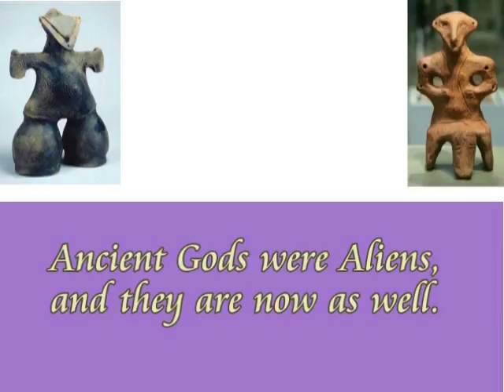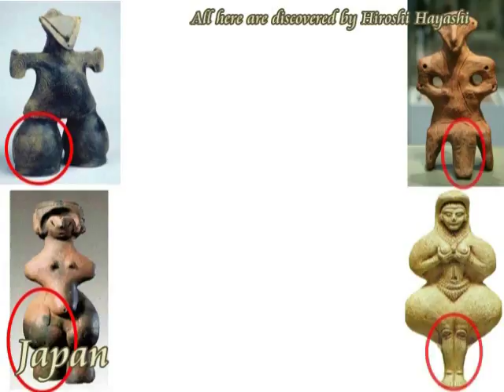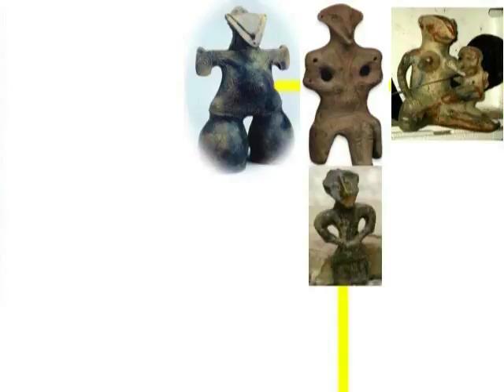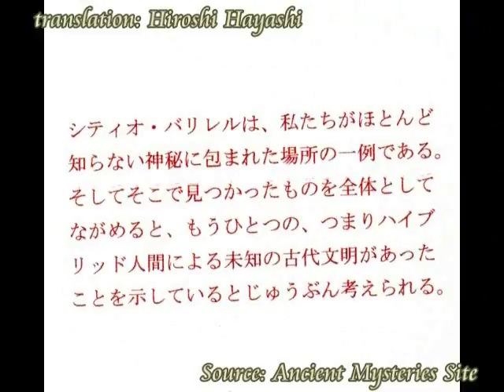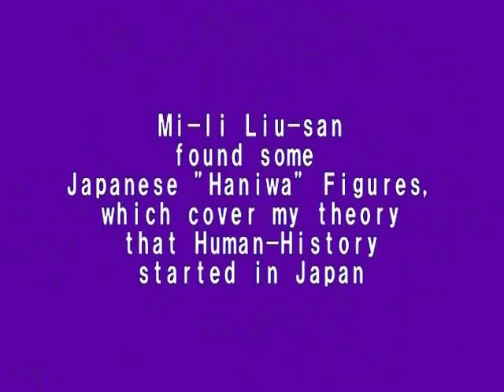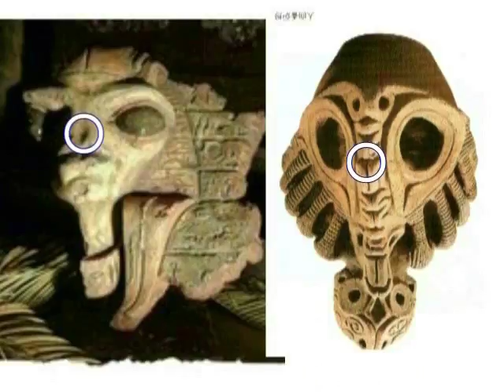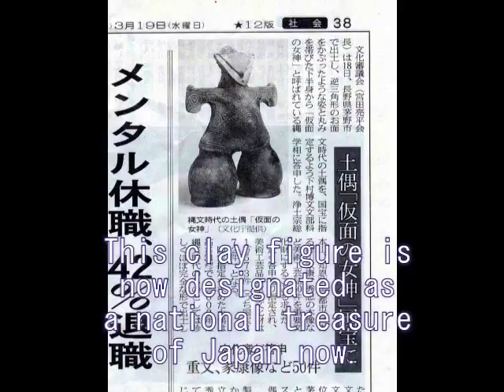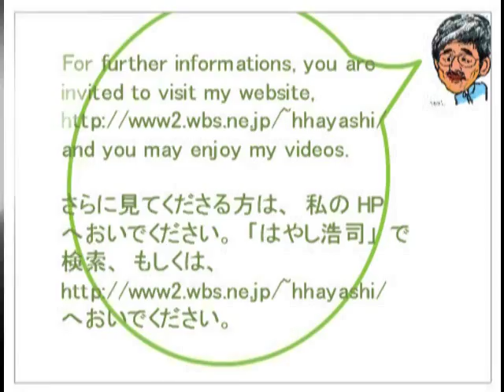2560★05★Jomon Deith with Power assisted walking device 歩行補助装置を身につけた縄文イナンナbyはやし浩司Hiroshi Hayashi